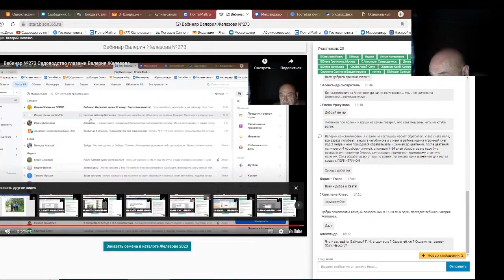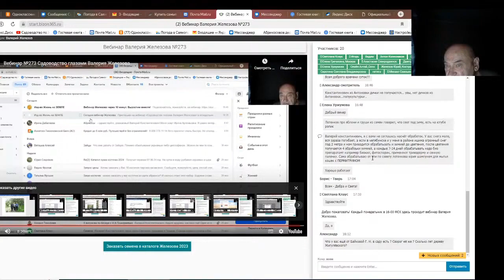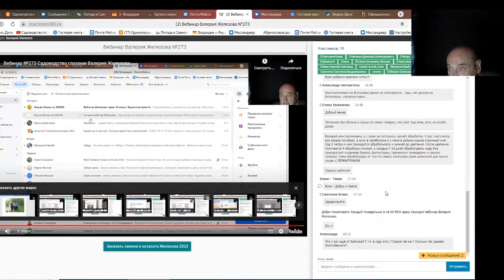Железов Валерий. Вебинар 294. ч. 4. Ответы на вопросы в чате.